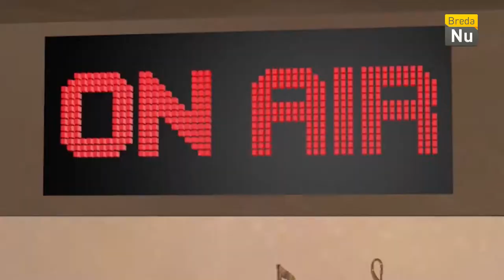OnStage - C'est Si Bon